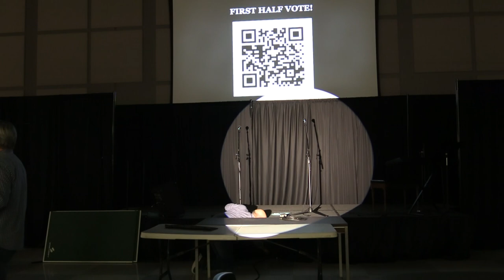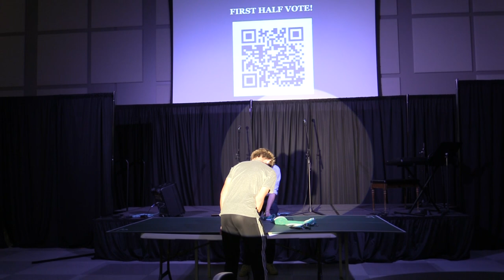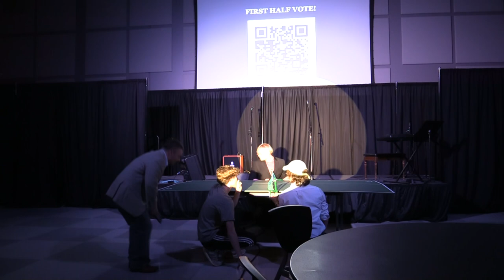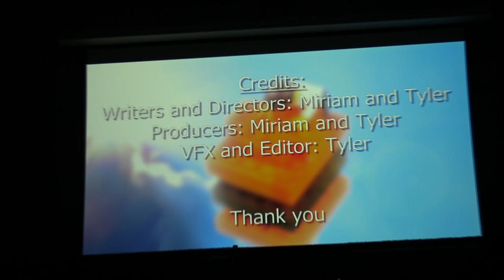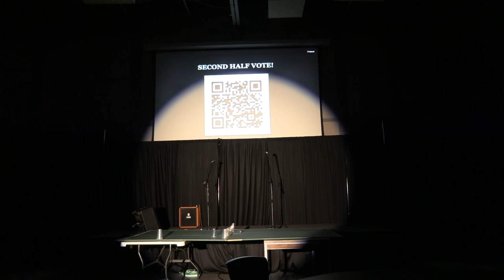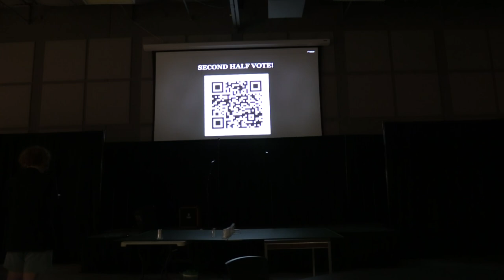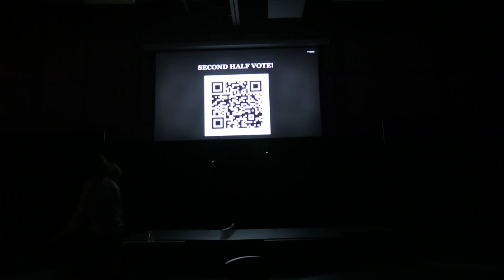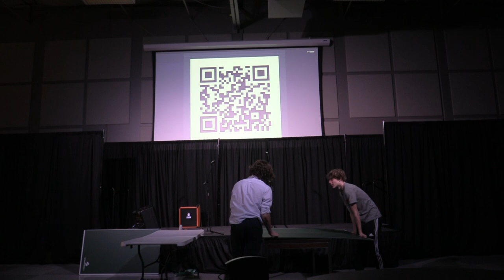talent show 1